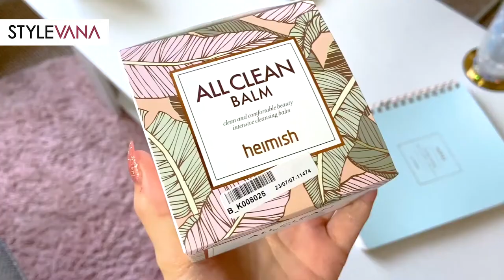Taking Care of Your Skin During Lockdown 2.0 ft. Abbie Louise | STYLEVANA K-BEAUTY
🧐Best thing to do during lockdown 2.0? 😉 Take a break and pamper your skin. We love Abbie’s skincare haul and now we know what to add to our skincare collection.💓

Follow Us ♥ (Stylevana SNS)

☑️New Arrival & Inspiration
☑️Styling Tips
☑️Flash Sale
☑️Insider Exclusive Promotions